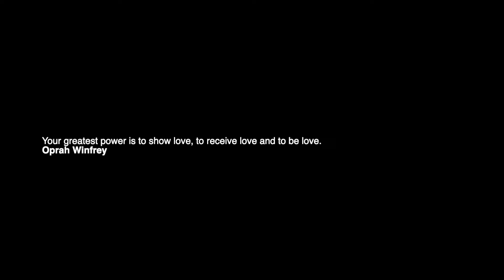We are Engaged!!!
Hi Vlog, we are so excited to share that we are ENGAGED!!! We are just overwhelmed with loved and happiness. We are so excited for this new chapter in our lives and want to make sure we document it to have these memories forever.

P & R